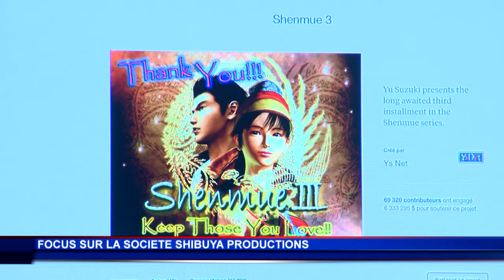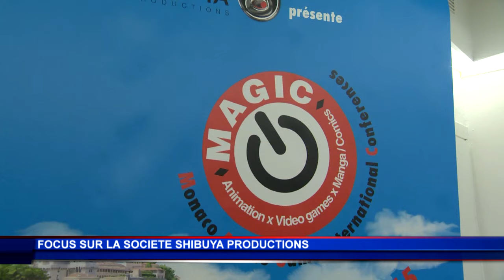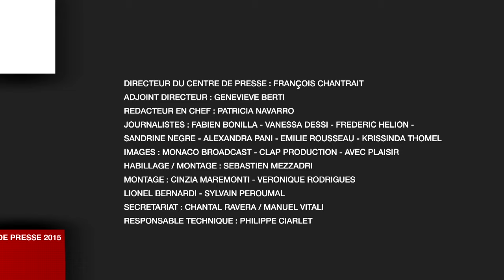JT Monaco Info du jeudi 13 août